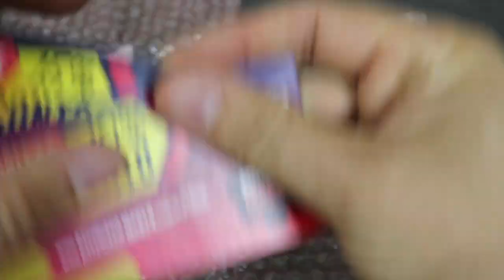CNC SHIELD REVOLUTION #11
Seja Bem-vindo ao canal Atividade Maker.

Todas as placas CNC Shield Revolution foram entregues